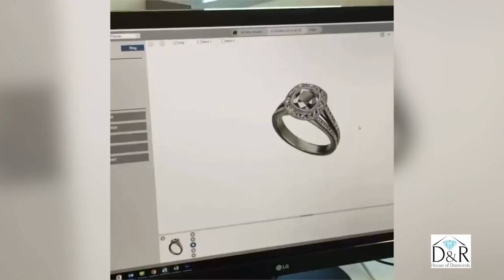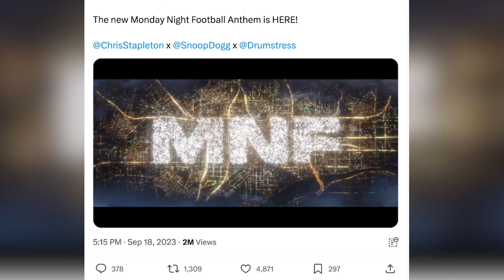Las Vegas Raiders host Packers on "Monday Night Football" | Vegas Nation Gameday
The Las Vegas Raiders (1-3) return home to Allegiant Stadium for a “Monday Night Football, matchup with the Green Bay Packers. The Raiders are looking to get on the right track after a rough month to start the season and have the opportunity to do it in yet another prime-time game. Vegas Nation host Le’Andre Fox is joined by Review-Journal Raiders reporter Vinny Bonsignore, sports columnist Adam Hill and Sports Betting columnist Todd Dewey to bring the latest news information surrounding the team ahead of Monday's game.